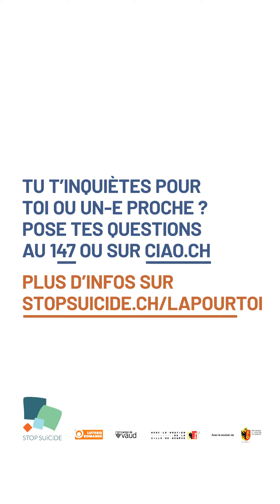LÀPOURTOI - Laure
"Les personnes qui pensent au suicide ne sont pas des personnes fragiles"

🎭 Laure est étudiante en relations internationales à l’université de Genève. Elle aime beaucoup le théâtre, la danse et le piano. Elle s’est engagée comme bénévole chez STOP SUICIDE après un stage pour la campagne LÀPOURTOI 2019.

Pour Laure, le bénévolat est enrichissant et valorisant. Elle aime participer aux brainstormings, elle sait que son point de vue compte et permet d'enrichir les réflexions de l'association.

Laure encourage tous-x-tes celles et ceux qui souhaitent s’engagerà le faire. C’est l’opportunité de rencontrer des gens et de se sentir important-e-x dans quelque chose qui nous dépasse. Pour elle, c’est une expérience vraiment enrichissante !

💪 Laure pense qu’il est important de dire que les personnes qui pensent au suicide ne sont pas des personnes fragiles, elles ne doivent pas être mises hors de la société et ce sont des gens comme nous ! Le suicide touche tout le monde.

💗🎭💃Merci Laure d'être LÀPOURTOI 💃🎭💗